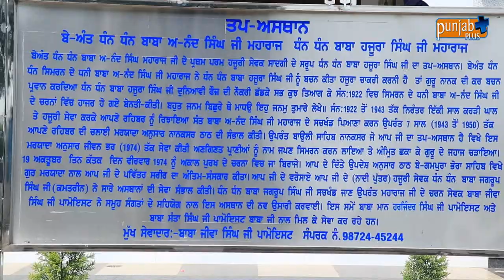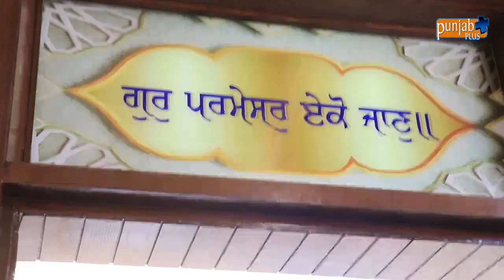TAP ASTHAN BAULI SAHIB